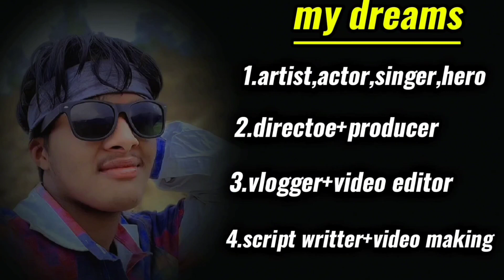niruta ko birthday ma dhumdham le ramailo garera aaja bihan bihanai ghar farkidai